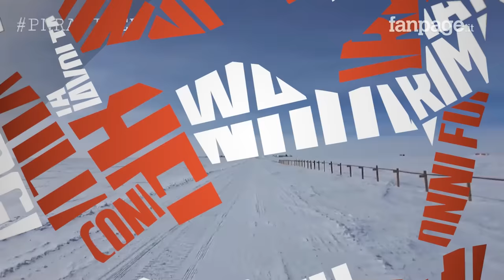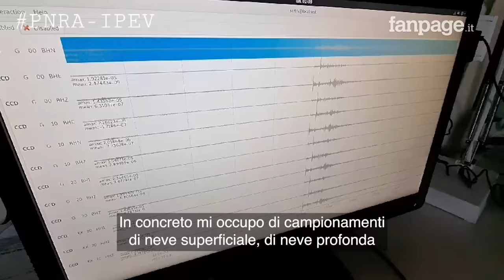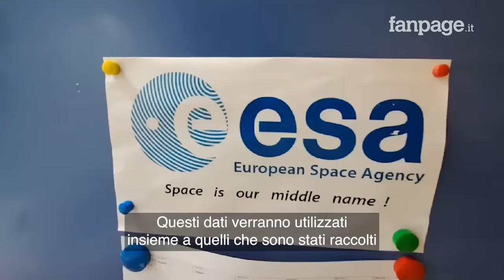Ricercatore italiano si trasferisce in Antartide: "Vi racconto come si vive a -80 gradi"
Gabriele Carugati è ricercatore dell'Università Insubria e uno degli scienziati della 39esima spedizione italiana in Antartide: resterà al Polo Sud fino al prossimo novembre, trascorrerà 9 mesi di inverno con temperature attorno ai -80 gradi.

Si tratta di una delle missioni italiane in Antartide, finanziate dal Ministero dell’Università e della Ricerca nell’ambito del Programma Nazionale di Ricerche in Antartide (PNRA) e gestite dal Cnr per il coordinamento scientifico, dall’ENEA e all’Istituto Nazionale di Oceanografia e di Geofisica Sperimentale (OGS).

A Fanpage.it Garugati ha raccontato la sua vita in un mondo fatto tutto di ghiaccio.